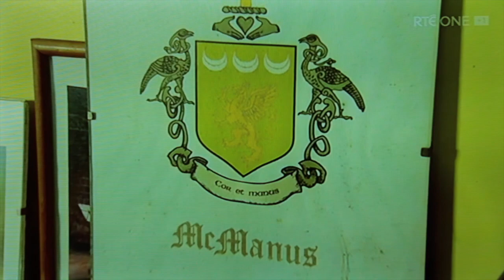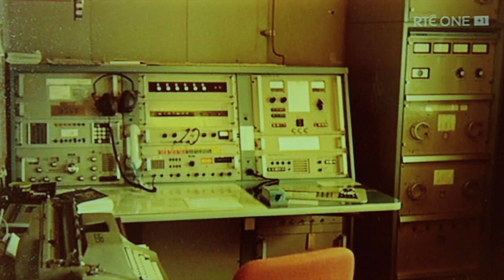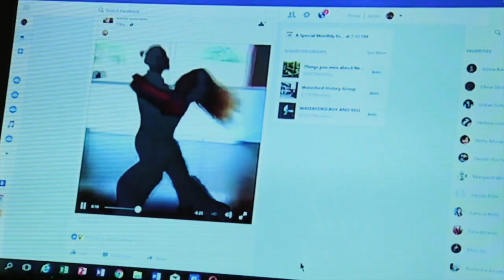Jim McManus dancing tango aged 98